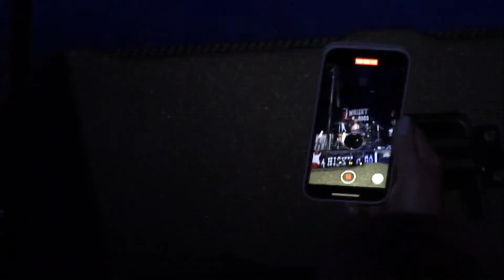Jimmy's Brother at the 11th Annual Law Rocks Los Angeles (2022)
Featuring legal talent from Winston & Strawn; Farella, Braun + Martel; The Trade Desk Inc.
Rocking Saturday for American Red Cross/International Committee for humanitarian aid to Ukraine